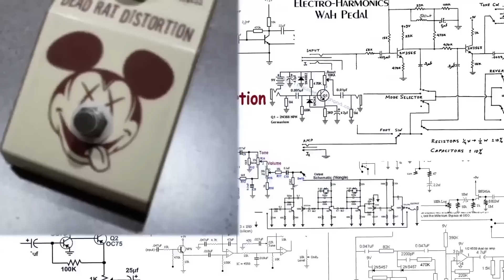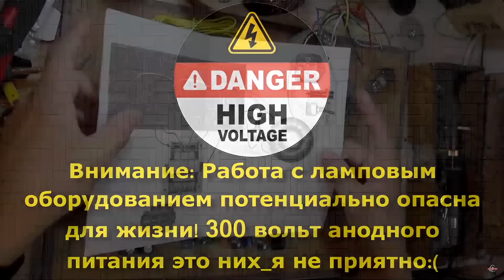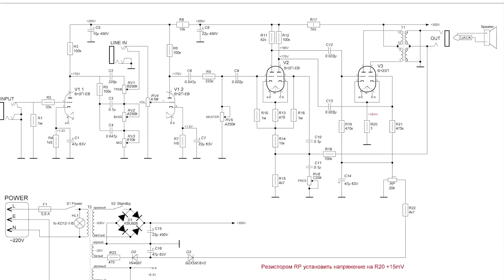Ламповая голова всего за 7000руб. CHAOS AMP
►Сегодня мы заканчиваем сборку лампового гитарного усилителя  CHAOS Amp. Настраиваем режим работы и тестируем.

★В тесте принимали участие:★
→Гитарный кабинет: Yerasov gta40(Celestion)
→Микрофон: Oktava MK-319
→Примочки: Boss SD1(japan), Varvar PERUN
→Предусилители: ENGL E530, R|R SLLD
→Гитары: Dean Hardtail, Carvin Bolt и FireBear Custom

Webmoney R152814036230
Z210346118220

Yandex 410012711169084